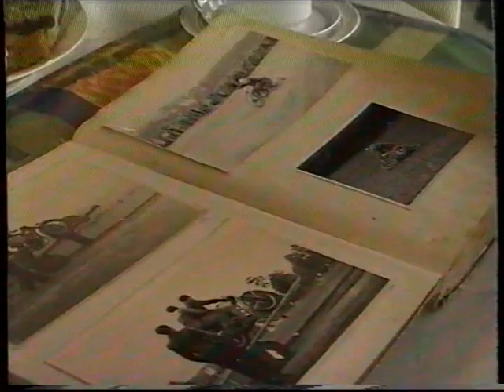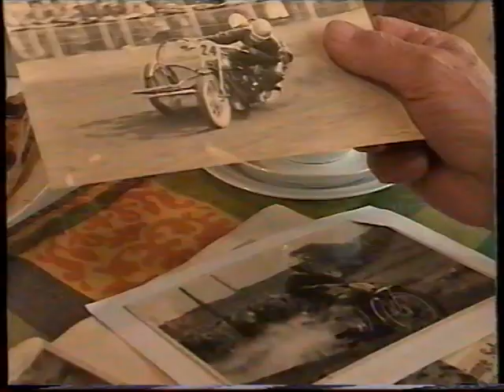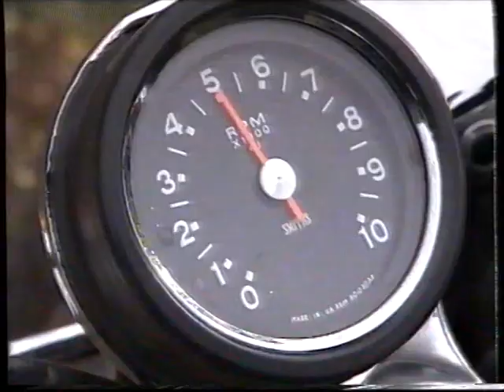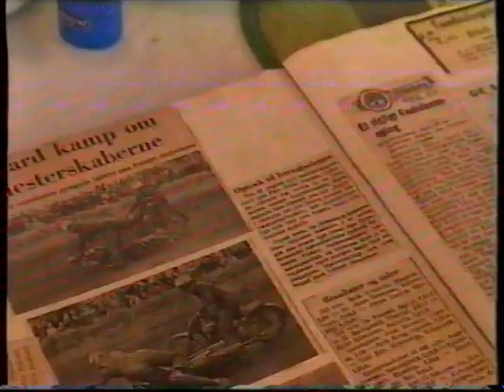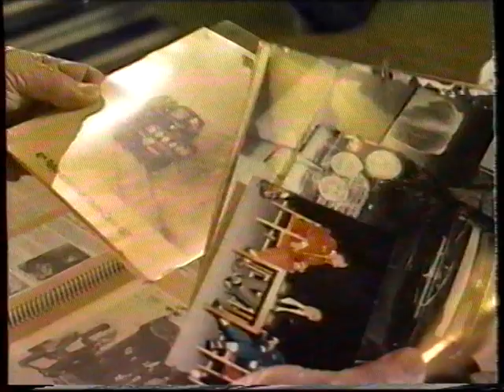Gammelt DR2-klip om Motor-manden Jens Nielsen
Send på DR2 nok i starten af 0erne, men det kan også være efter dette eller før dette. Undskyld jeg ikke kan tidsbestemme dette bedre :-(    Men jeg har ikke konkrete fakta/begivenheder at bedømme dette efter, andet end at programfladen ser meget ud som i starten af 0erne.